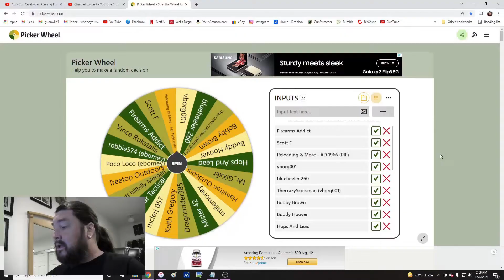and the winner is...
We have a winner for the 2022 Guns n Girls wall calendar